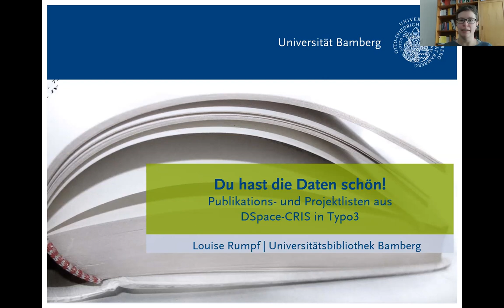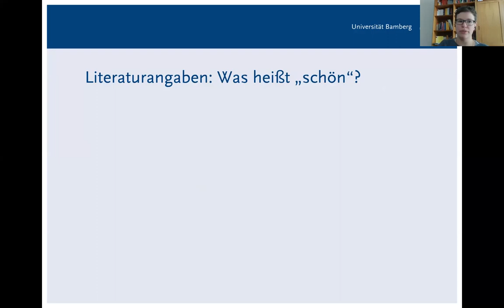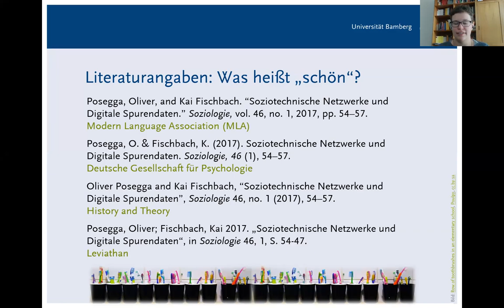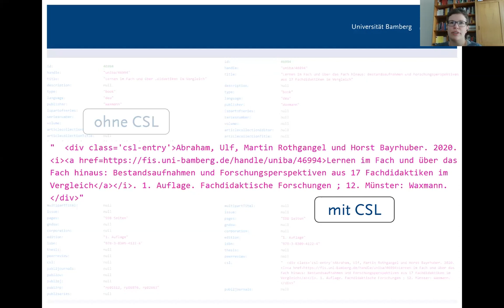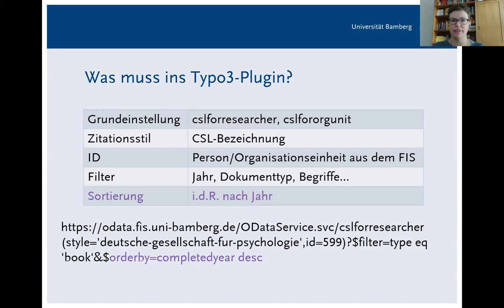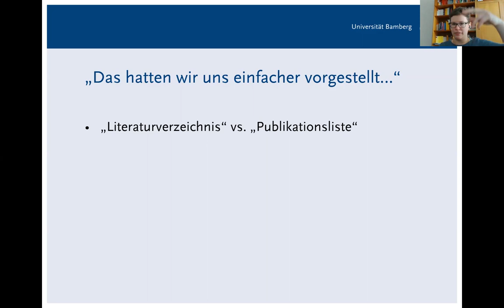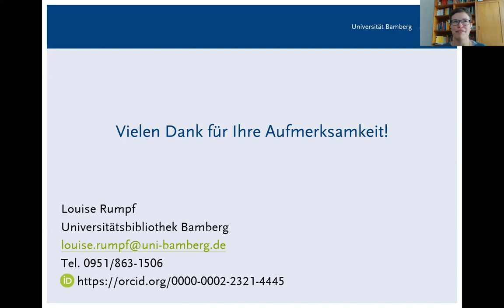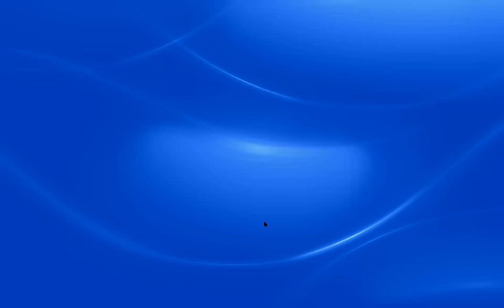Du hast die Daten schön! Publikationslisten aus DSpace CRIS in Typo3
Vortrag über die Publikationslisten und DSpace von Louise Rumpf auf dem DSpace-Anwendertreffen 2020.